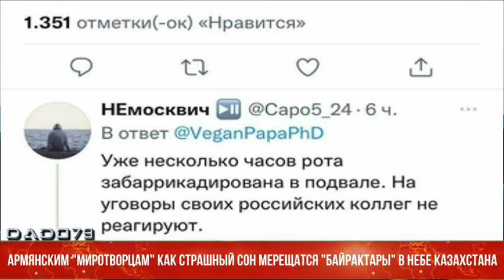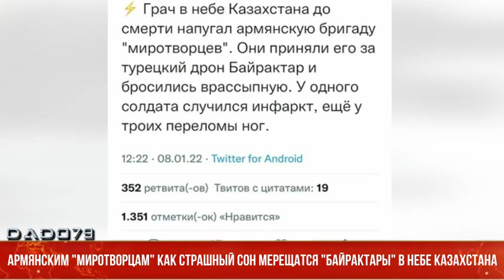Армянским "миротворцам" как страшный сон мерещатся "Байрактары" в небе Казахстана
Армянские военнослужащие, направленные в Казахстан в качестве "миротворцев", полностью оправдали возложенные на них ожидания. Так, в сети появилась информация о том, что бравых армянских вояк до смерти напугал парящий в небе...грач.

В умах солдат разгромленной в 44-дневной войне армянской армии настолько крепко засел ужас от неожиданных и крайне эффективных атак беспилотников, что бригада псевдомиротворцев, согласно сообщению, в панике бросилась врассыпную, приняв обычную птицу за "Байрактар", умудрившись при этом себя покалечить, переломав ноги. Отмечается, что у одного из них даже случился инфаркт.

Впрочем, это и неудивительно, учитывая, кого направила Армения "охранять" правопорядок. Как мы уже писали ранее, если этим пораженцам доверят что-то охранять, то только рынки и продуктовые магазины, и, судя по внешнему виду некоторых из них, Казахстану, возможно, даже грозит голод - чем дольше они там будут находиться, тем больше продовольствия уничтожат. Ведь даже рядовые армяне смеются над этой идеей направить прославившуюся своими дезертирами армию в Казахстан.

А солдатам потерпевшей разгромное поражение армянской армии еще долго предстоит шарахаться даже своей тени в расплату за годы оккупации азербайджанских земель.